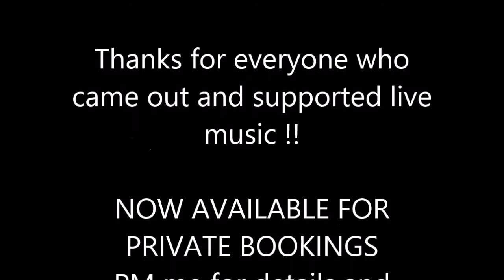Highlights of ONE NIGHT STAND at Breakers Beach Bar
Hi guys !!! thanks for looking and this is only the beginning, lots more material to be posted but I thought you might enjoy some of my first set songs. don't forget to like and please leave comments or suggestions below